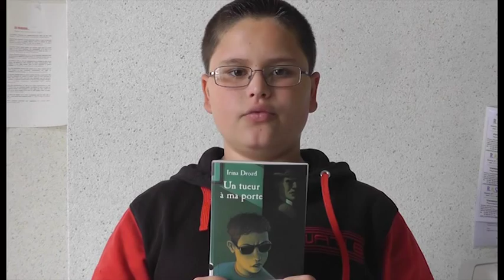Un tueur à ma porte